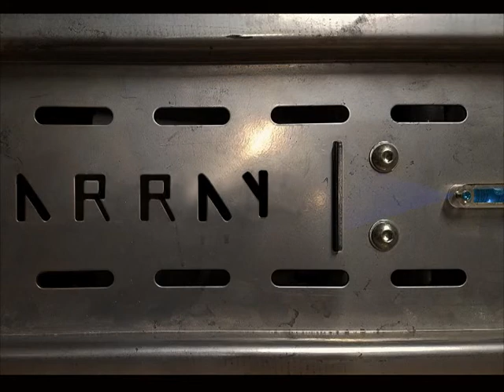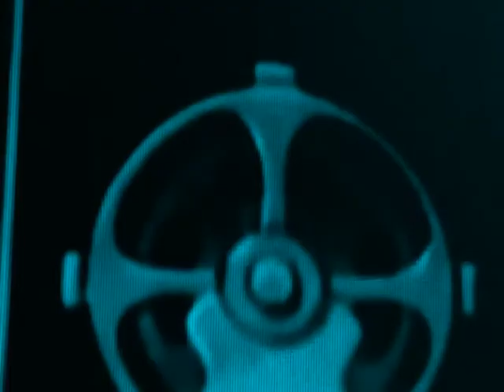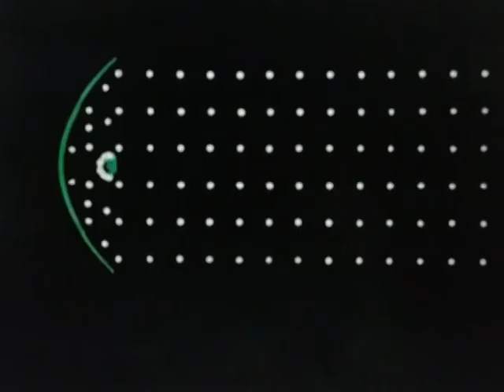Isolated Signal by The Array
The Array
Title: Isolated Signal
Album: Sector 7